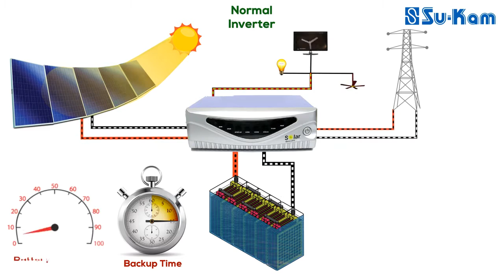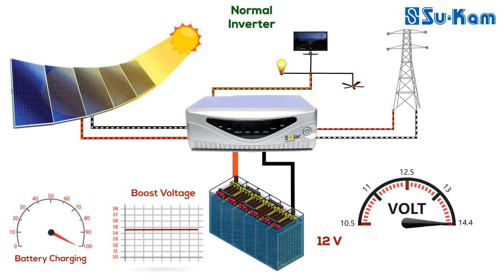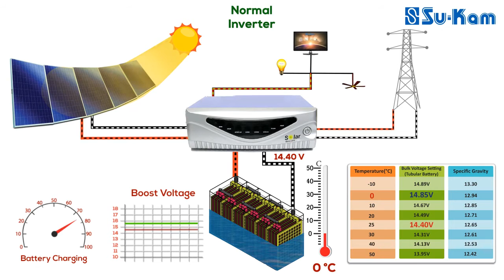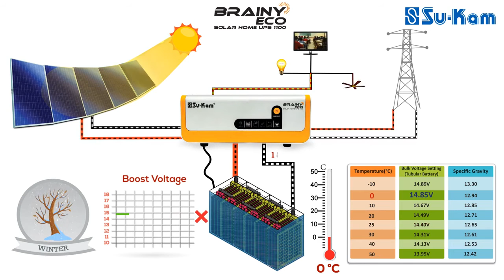What is Automatic Temperature Compensation? How it increase battery life?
Did you know, you can increase your battery life by 40% using ATC technology in your inverter/UPS?

Watch this video to know how you can increase battery life and performance with ATC technology.

ATC stands for Automatic Temperature Compensation which helps in maintaining the temperature of the battery and hence, increases its life.

Most of the batteries gets overcharged / remains undercharged in different-different weather conditions. While, Sukam has introduced a technology of ATC in its UPS/Inverter which resolves this problem.

q=SU-KAM%20POWER&src=typd